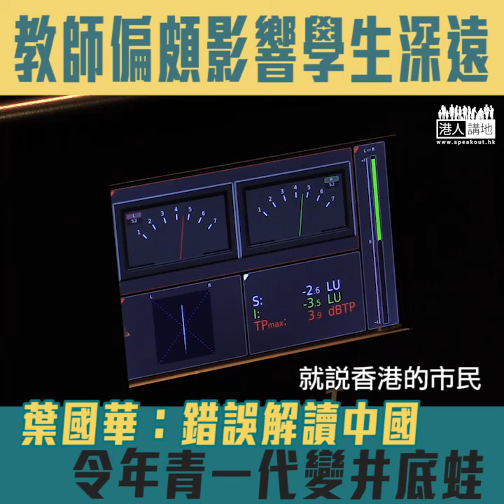【短片】【語重心長】葉國華​籲教師教授應不偏不倚、不要過早閂死年青一代了解中國的大門、令他們變成井底蛙、只懂妖魔化中國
//依家好多學生因為「黃師」而仇視國家、唔全面了解國家、甚至因為咁衝擊社會、搞罷課//